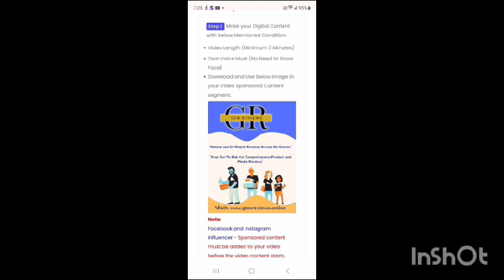Enjoying and Roaming Beautiful Peacock 🦚 on the way to Temple... ( கோவிலுக்கு போகும் வழியில்!)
Genreviews.online is One of the Review Portal Site